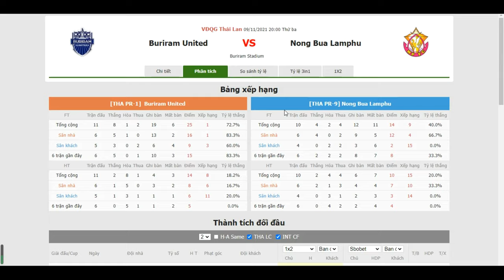Buriram United vs Nong Bua Lamphu, 09/11/VĐQG Thái Lan- Bongdalu.com-truc tiep bong da hom nay